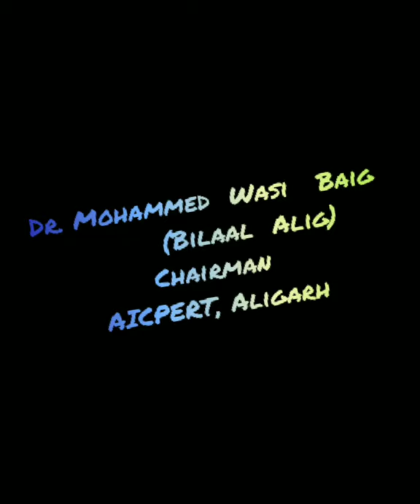Importance of Non Verbal Communication by Dr.M.Wasi Baig"Bilaal Alig"